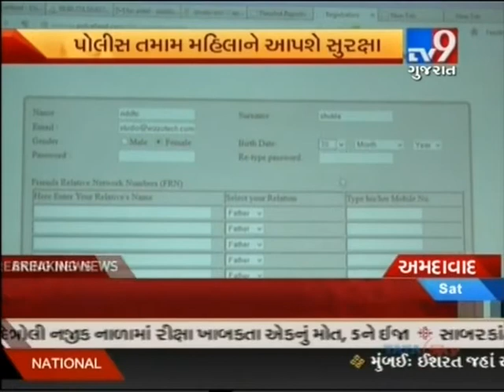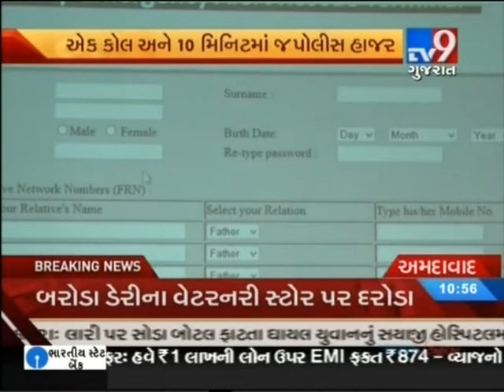Register @ to get help from police in emergency situation.Call 1091.Only Women